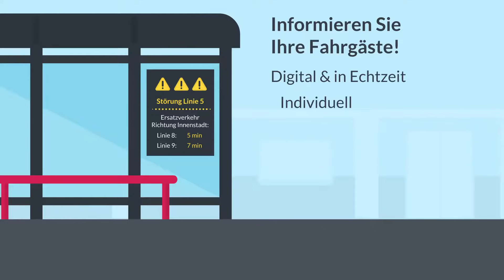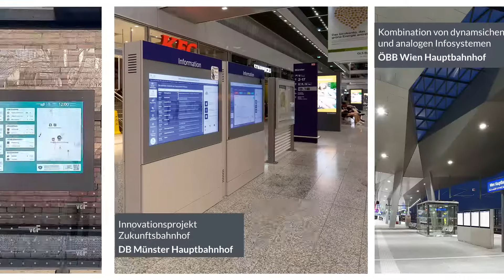e.RAIL-Systeme für dynamische Fahrgastinformation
Eine gezielte Fahrgastansprache mit aufregenden, bewegten Bildern und in Sekundenschnelle aktualisierte Informationen werden in unseren Monitor- und Display-Systemen umgesetzt. Speziell für den Einsatz auf dem ungeschützten Bahnsteig wurden robuste Geräte entwickelt, die unter schwierigen Licht- und Temperaturverhältnissen störungsfrei funktionieren. Barrierefrei konzipierte Bedienelemente gehören dabei ebenso zu unserem Angebot, wie höchst vandalismussichere Konstruktionen, variable Gestaltungsmöglichkeiten und eine sehr umfangreiche Palette an Zubehör-Optionen für Zusatznutzen, Sicherheit und Komfort.